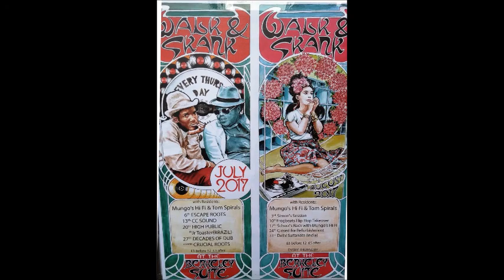HIGH PUBLIC SOUND @ WALK'N SKANK - GLASGOW 2017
HIGH PUBLIC ft. JR TOASTER & TOM SPIRALS
Back by MUNGOS HI FI

Festa semanal em Glasgow (Escócia)
High Public retornou em Julho de 2017
Video compilação, gravado a partir do meio do set

Blessed Love!